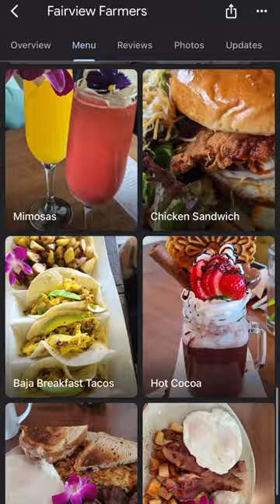FAIRVIEW FARMER’S IN FAIRVIEW, TX IS FIRE🔥 Stop by for brunch if you’re close.